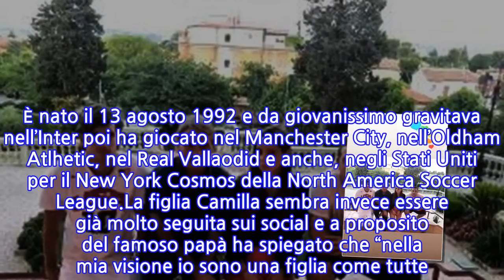Roberto Mancini, il figlio Filippo ha seguito le sue orme. Ma è anche identico a lui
Roberto Mancini, classe 1964, è uno dei personaggi più noti del mondo del calcio e tra gli allenatori italiani più titolati, dopo un passato da calciatore che lo ha visto essere uno dei nomi più apprezzati della storia di questo sport. Alla guida della Nazionale dal 2018, seppur famosissimo Roberto Mancini si è sempre mostrato riservato rispetto alla sua vita privata, di cui condivide raramente i momenti. È stato sposato con Federica Morelli fino al 2015 e dalla loro unione sono nati tre figli, Filippo, Andrea e Camilla e i due maschi hanno deciso di seguire le sue orme. Nel dettaglio, il primogenito Filippo è nato a Genova il 13 ottobre 1990, quando Roberto Mancini giocava per la Sampdoria. È entrato negli Allievi Regionali dell’Inter nel 2005, quando il padre allenava la prima squadra.Poi c’è Andrea e anche il secondogenito di Roberto Mancini di cui seguito la carriera proprio come il fratello maggiore. È nato il 13 agosto 1992 e da giovanissimo gravitava nell’Inter poi ha giocato nel Manchester City, nell’Oldham Atlhetic, nel Real Vallaodid e anche, negli Stati Uniti per il New York Cosmos della North America Soccer League.La figlia Camilla sembra invece essere già molto seguita sui social e a proposito del famoso papà ha spiegato che “nella mia visione io sono una figlia come tutte. E lui è un padre come tutti. L’unica differenza è che fa un lavoro che lo espone a livello mediatico e lo fa essere un personaggio pubblico e di conseguenza anche noi siamo esposto. Quindi la privacy che hanno la maggior parte delle famiglie noi l’abbiamo meno”.Spulciando il profilo Instagram di Roberto Mancini, che nel 2018 ha sposato Silvia Fortini, di professione fa avvocato e alla guida un importante studio legale, non è impossibile imbattersi in qualche scatto in compagnia dei suoi figli. E salta subito all’occhio che il primogenito in particolare, Filippo, gli somiglia moltissimo: praticamente sono due gocce d’acqua.
INFORMATION
• Source: caffeinamagazine